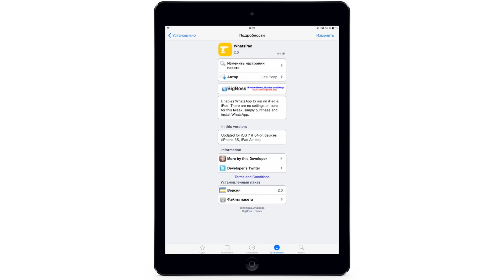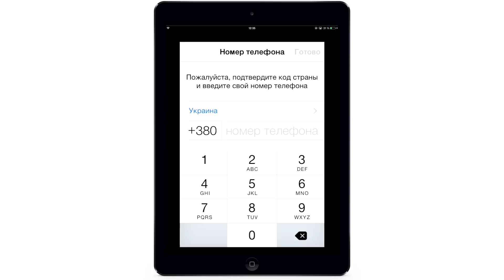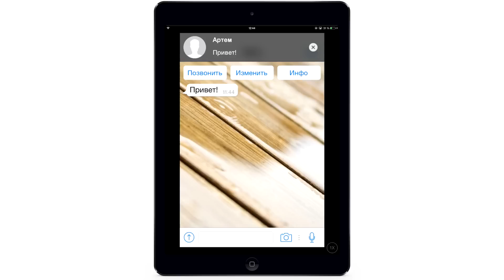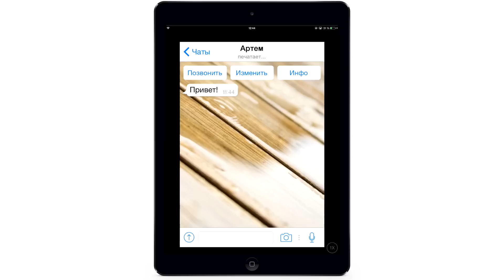Как установить WhatsApp на iPad (новый рабочий способ)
Для установки WhatsApp на iPad с iOS 8 или iOS 7 потребуется джейлбрейк и специально доработанное приложение. После выхода обновления не обновляйте месенджер на планшете.